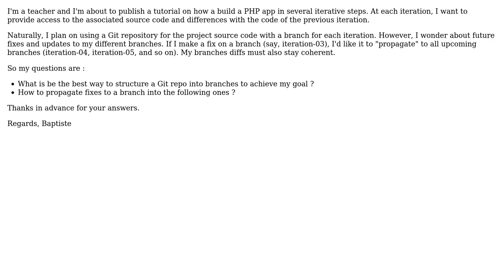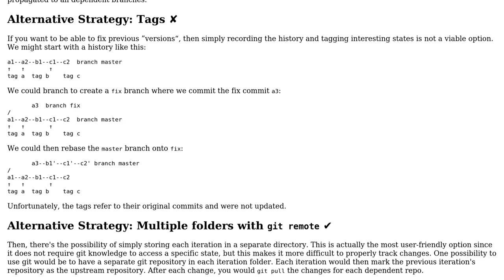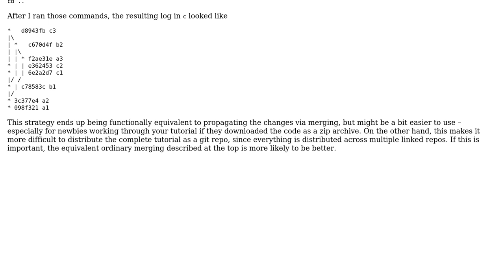Software Engineering: Advice on structuring a Git repo into branches for an iterative tutorial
With thanks & praise to God, and with thanks to the many people who have made this project possible! You are responsible for your own actions.